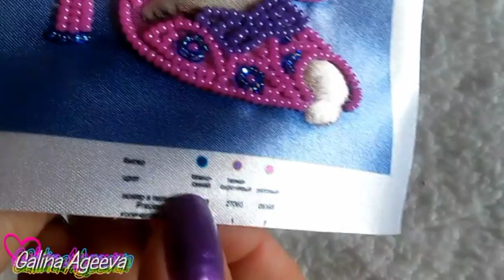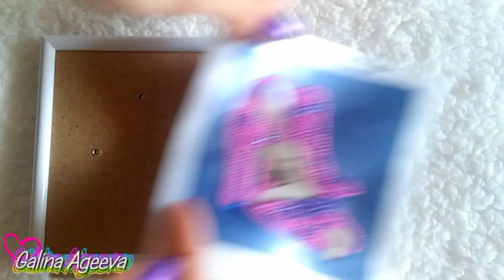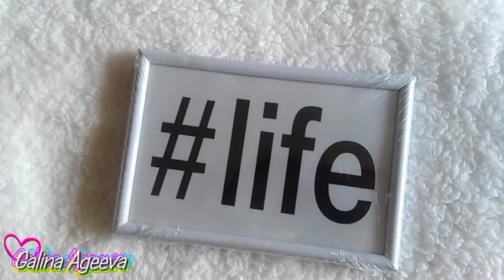Комплимент №1 ТМ "Миледи". Собачка в туфельке. СП "Подари детям рукодельное счастье"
В данном видео Вы увидите отшив и уже готовую и оформленную миниатюрку - комплимент от ТМ "Миледи" - Собачка в туфельке. Работа вышита для благотворительной ярмарки в рамках СП "Подари детям рукодельное счастье" и уже находится у Юли.

А это канал моей сестры (там Вы найдете много интересного видео о рукоделии, отчеты о других наших совместных проектах, мастер-классы и прочее)